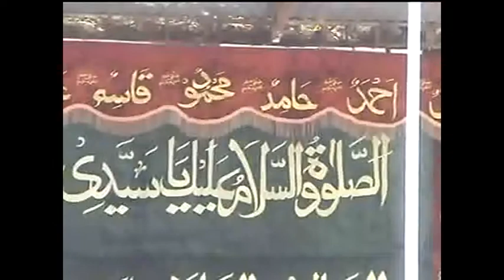Sunni Channel; Hazrat Shaykh e Tariqat Peer Mohammad Naqib-ur-Rehman Sahib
Labbaik Ya Rasool Allah Sallal La Ho Alehe Wa Alehi Wasallam